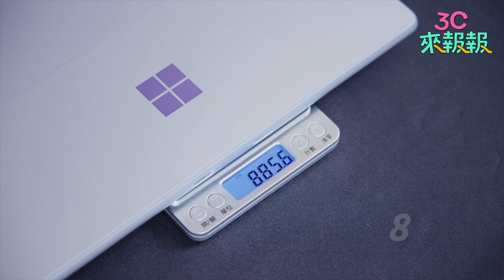【喂喂x3C來報報】為何要購入EVO認證筆電，優缺點開箱告訴你(上)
EVO已經跟大家聊過好多次了 今天拿三台筆電一改來比較
有輕薄、二合一、跟入門電競筆電 共通點就是EVO!!!
只要是通過EVO認證的筆電，代表著甚麼呢?!
簡單來說就是穩定!!
如果想要購買一台相對高效、穩定、又輕薄的機型，
那選擇EVO認證的筆電準沒錯!!
這次三台筆電，各別是
『HP Spectre x360 』、『微軟 Surface Pro 9 』及『ASUS Vivobook S15 OLED S5504VA』，
上集是從CPU及這三台的I/O Port分析給大家看，
讓大家看完分析後，更能去選擇自己需求的筆電。